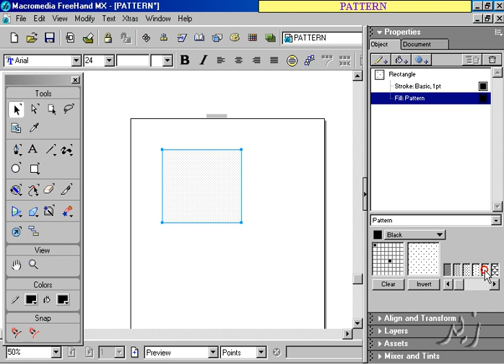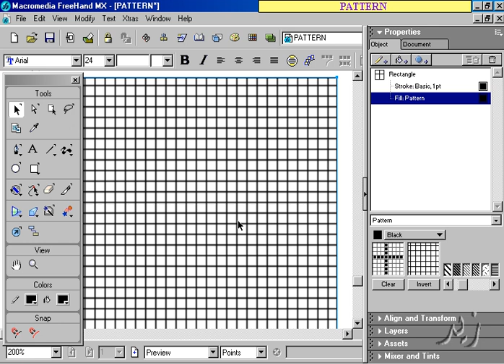Adobe Freehand tutorial in Urdu /Hindi pattern हिंदी,اردو,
Freehand tutorial pattern हिंदी,اردو,